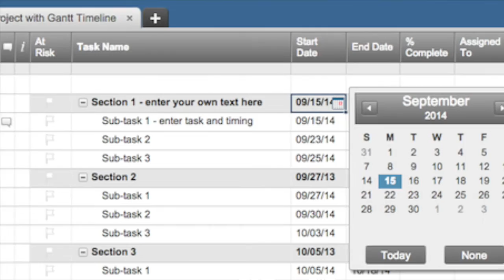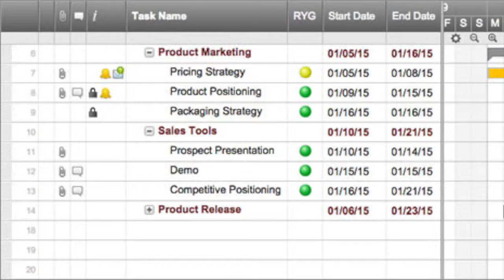Comment organiser des projets complexes ?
Tu as parfois besoin d'organiser des projets complexes, collaboratifs et à distance ? Je te partage ma petite pépite, mon application préférée pour gérer mes projets collaboratifs.

--- Qui suis-je ? ---

Je suis consultante en conduite du changement et transformation digitale. J'accompagne des individus et des organisations vers une nouvelle version d'eux même. Je suis aussi coach de vie. Je propose des séances d'accompagnement en ligne pour aider mes clients à se dépasser et vivre leurs rêves.
Depuis plus de 15 ans j'étudie le développement personnel. Je suis passionnée par tout ce qui peut rendre l'humain heureux. Mon passage par une école de management a réveillé mon intérêt pour le coaching relationnel et les dynamiques de groupe. J'ai encadré des équipes de formateurs dans la transformation digitale des entreprises et accompagné leurs dirigeants dans la conduite du changement.

--- Les liens ---